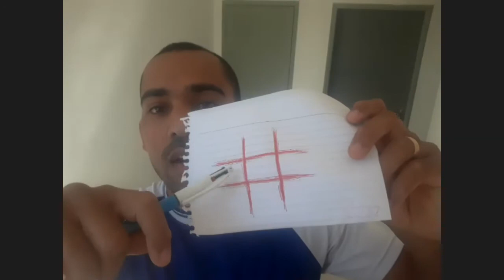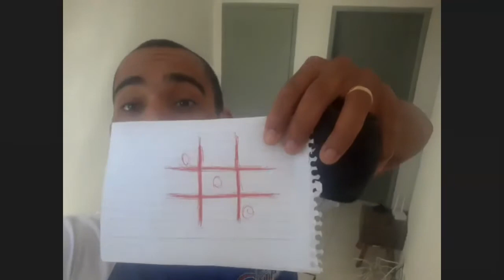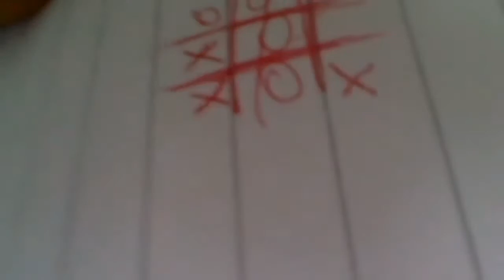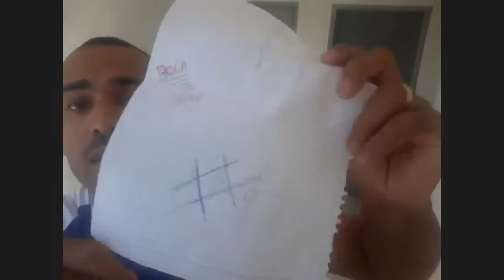Basquete em casa com o Instituto Janeth - Aula 22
Sejam bem vindos ao canal Instituto Janeth Arcain.

O Instituto Janeth Arcain (IJA) é um programa gratuito inserido no contexto do esporte educacional para crianças e jovens de 7 a 17 anos.

A Nossa missão é democratizar o esporte de qualidade, preconizando a prática esportiva baseada nos bons valores de forma a promover o basquetebol como fator de desenvolvimento humano e utilizá-lo como ferramenta transformadora da sociedade e exercício da cidadania.

Nesta aula teremos como objetivo trabalhar vários fundamentos do basquetebol. Preste atenção nas orientações dos educadores para à prática da aula.

DIVIRTA-SE!